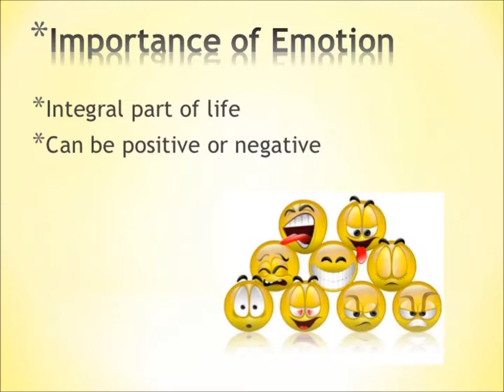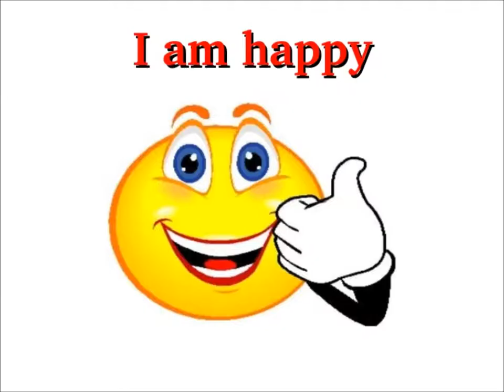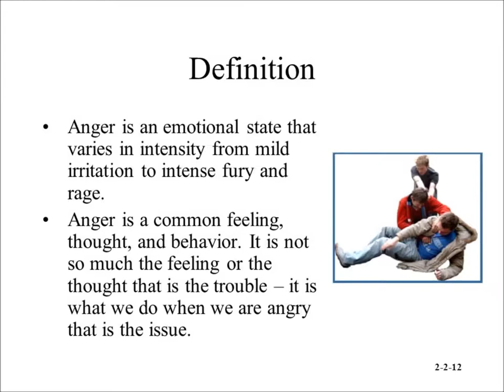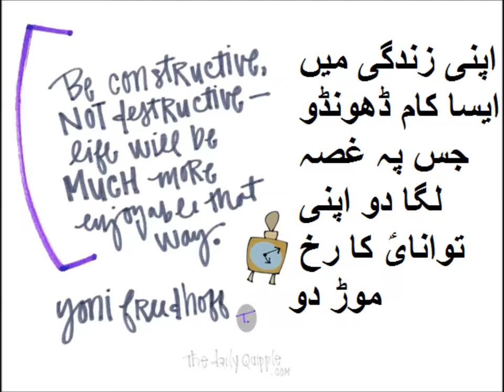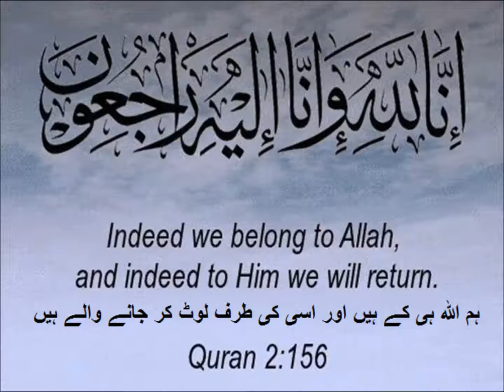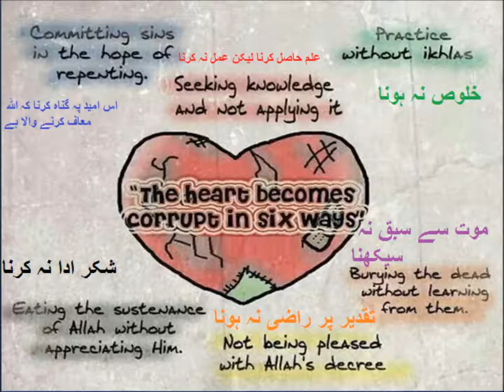Feelings and emotions /Enhlish in Urdu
Class 3 English L 100, feelings and emotions in Urdu
Learn about feelings and emotions for grade 3 kids in urdu